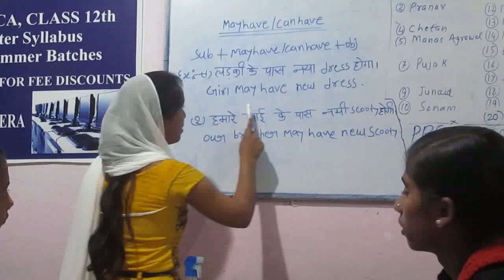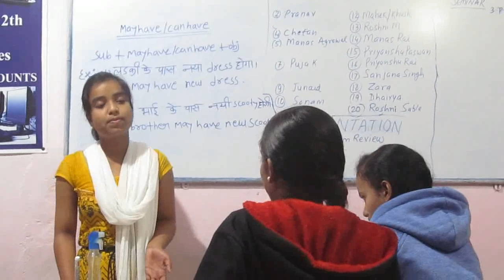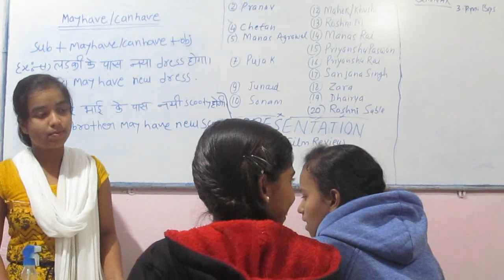May Have@MEC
Presentation Day, Dec 8, 2018 , Muskan's attempt